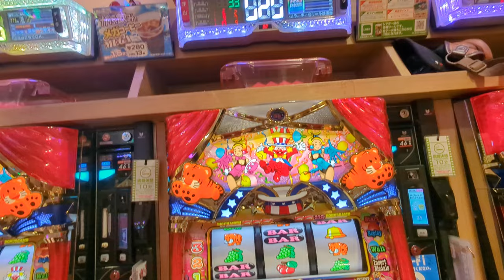ゾロ目3連（´・ω・`）